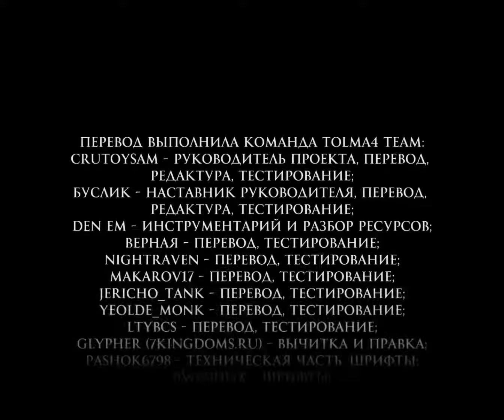Game of Thrones прохождение Игры престолов. Эпизод 5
Game of Thrones прохождение Игры престолов. Эпизод 5. Эпизодическая приключенческая игра, основанная на серии книг «Песнь Льда и Пламени» и сериале «Игра престолов». Игра разработана Telltale Games в сотрудничестве с Ти Кори Франком, личным помощником Джорджа Р. Р. Мартина.